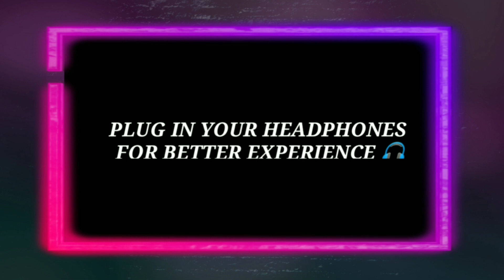||⚡NEFFEX - COLD PUBG BEAT SYNC MONTAGE || 500 SUBSCRIBERS SPECIAL PUBG MOBILE MONTAGE ⚡||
EDITING
♦️ KINEMASTER

♦️THX FOR WATCHING HOPE U WILL ENJOY THIS VIDEO AND LIKE AMD SHARE TO U R FRIENDS 🤩